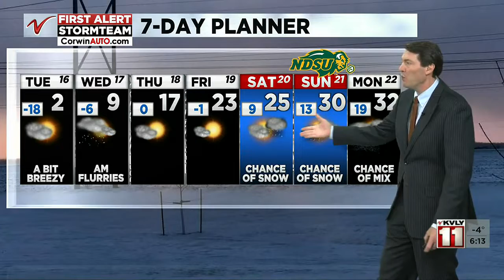Weather 600PM Weather February 15